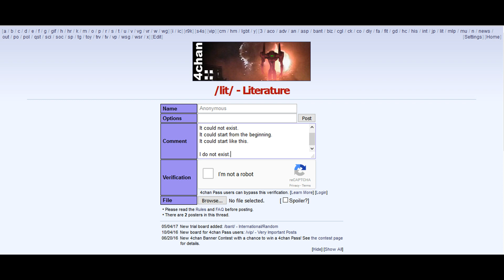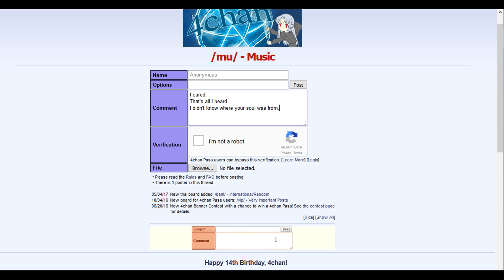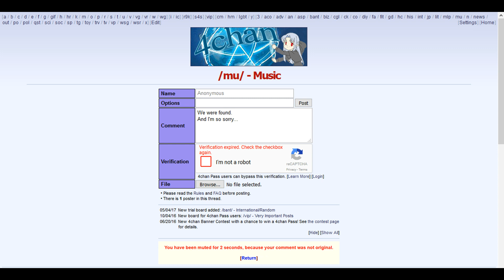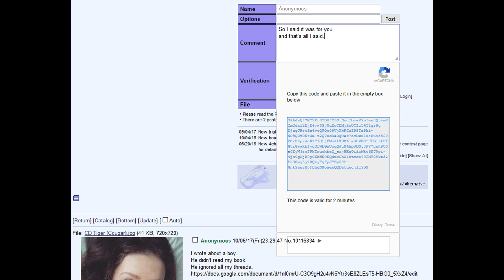Image Hosting Site (4chan) - Muzique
Hosting. Thanks, 4chan.